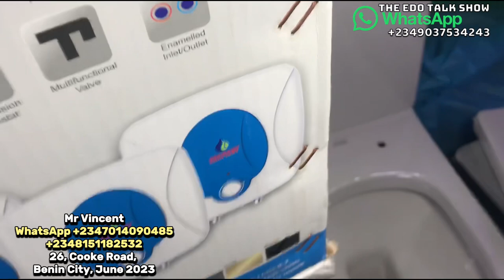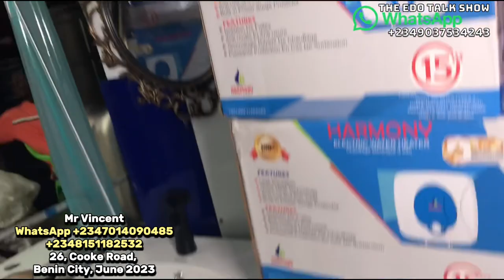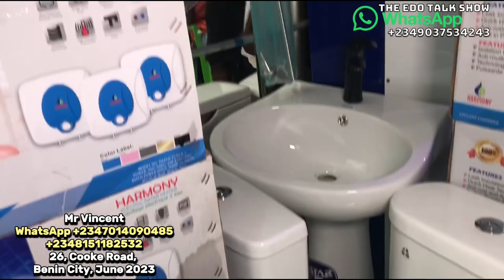Price Of Toilet Fittings, Kitchen Sinks, Smoke Extractor, Sensor Mirrors, Power Shower In Benin City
Price Of Toilet Fittings, Kitchen Sinks, Smoke Extractor, Sensor Mirrors, Power Shower In Benin City, Nigeria 🇳🇬